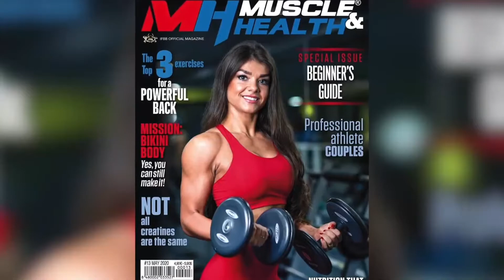Notícias do Fisiculturismo e Fitness - 29 de Junho de 2020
Fique por dentro das notícias semanais do mundo do fisiculturismo e fitness.